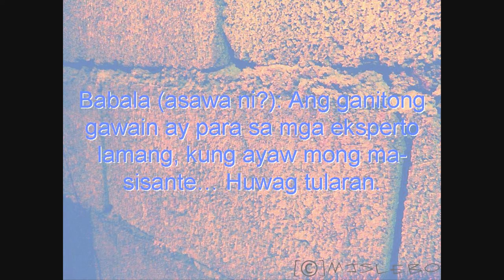HOW "NOT" to earn money while watching videos online - VLOG # 6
CTTO: music